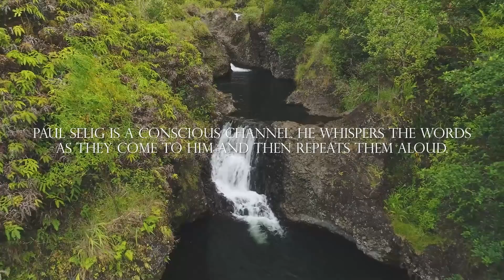Paul Selig: In the Sea of God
This lecture was delivered on January 23, 2021 during an online intensive workshop from Maui. To learn about all of Paul's upcoming workshops, both in-person